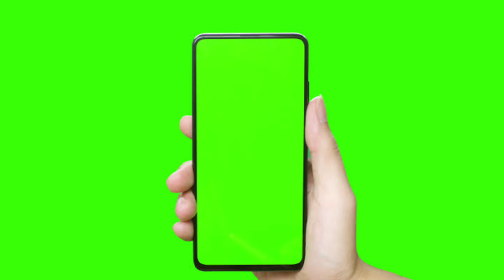green effect mobile frame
Fallow Jarur Kare:-

Regards By:- Vfxmdr